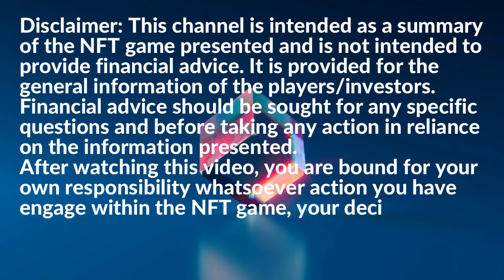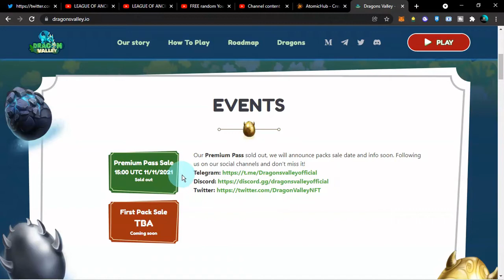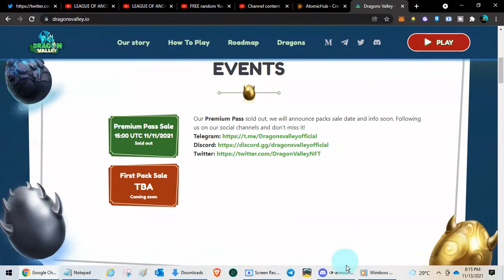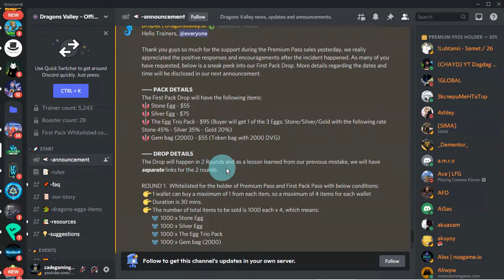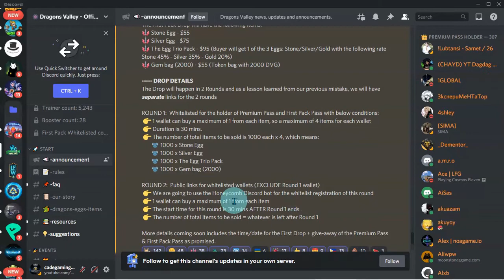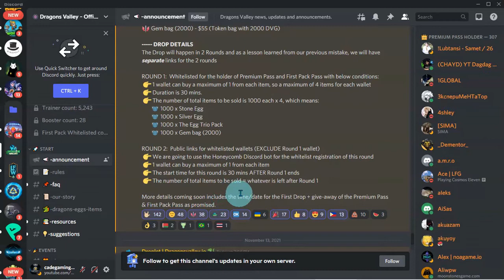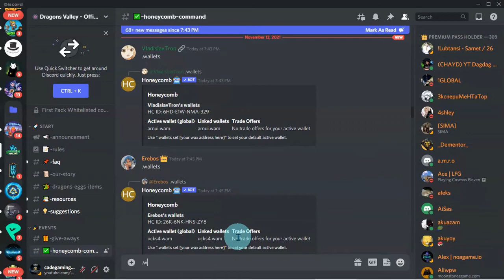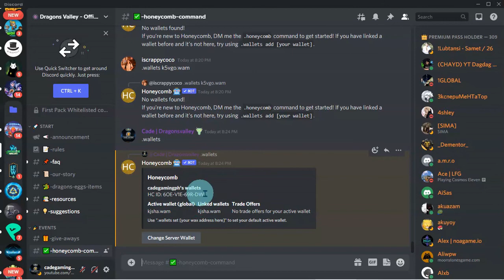DRAGON VALLEY NFT GAME - 03 PRESALE - HONEYCOMB (TAGALOG)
- PRESALE
- HONEYCOMB VERIFICATION

ETH/BNB: 0x8dB94922BFa5dd07Caf5f6c5e51C01b611c0D89f